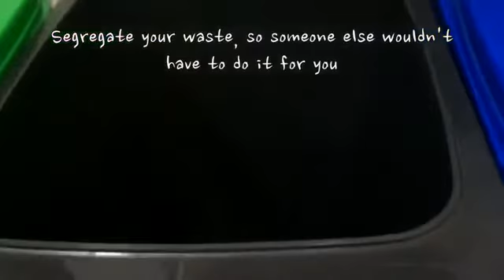For Cleaner, Greener Streets of Colombo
Author: Senashia  Ekanayake
Country: Sri Lanka
Category: Short Film